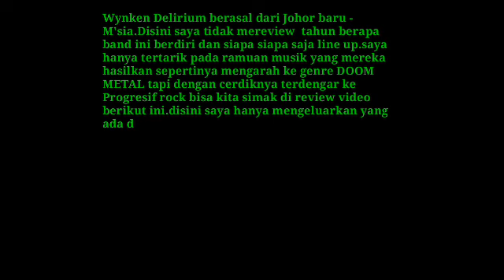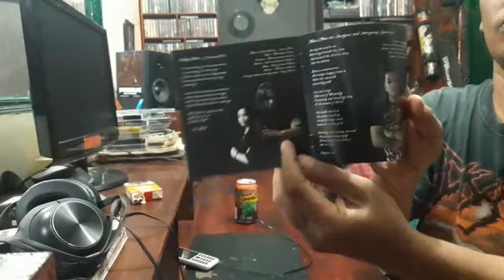Wynken Delirium - FOF Newsletters Review